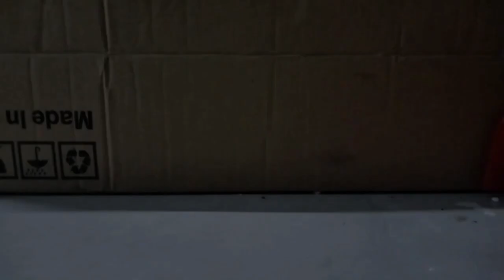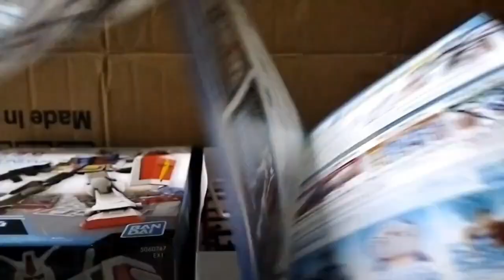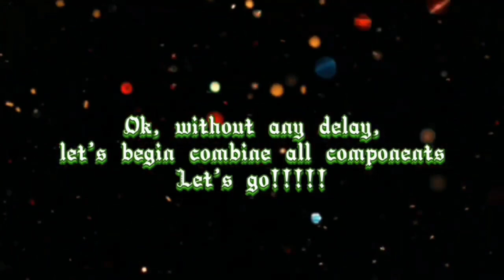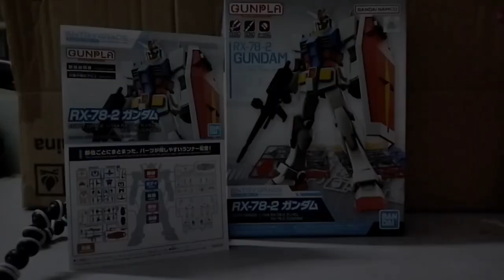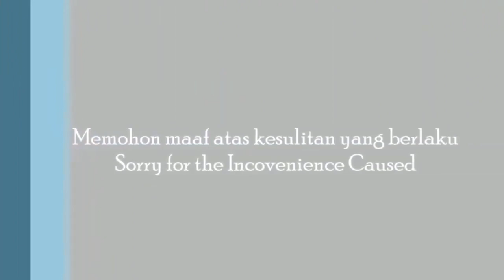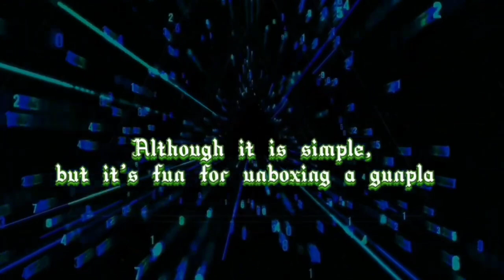Build a Gunpla: RX-78-2 Gundam (unboxing video episode 8)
Video ini merupakan pembukaan kotak kali kelima bagi sebuah gunpla, dan namanya adalah RX-78-2 Gundam. Untuk pengetahuan kalian, RX-78-2 Gundam ini merupakan gundam  yang pertama muncul di dunia pada 7 April 1979 semasa siaran pertama pada animenya, iaitu Mobile Suit Gundam.  Walaupun rekaannya sangat senang ,  sama dengan binaannya, tetapi penuh dengan makna di sebalik pemasangan gundam tersebut.

This video is the fifth unboxing video of a gunpla, and its name is RX-78-2 Gundam. For your information, this RX-78-2 Gundam was the first gundam to appear in the world on April 7, 1979 during its first broadcast on its anime, the Mobile Suit Gundam.  Although the design is very simple , it is similar to the construction, but it is full of meaning behind the installation of this gundam.